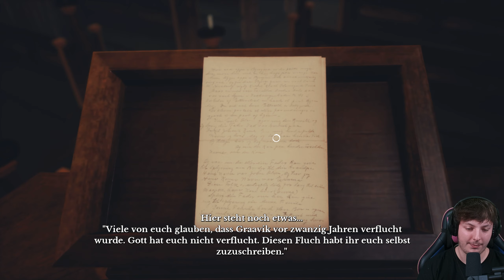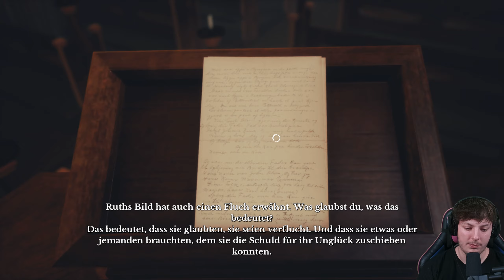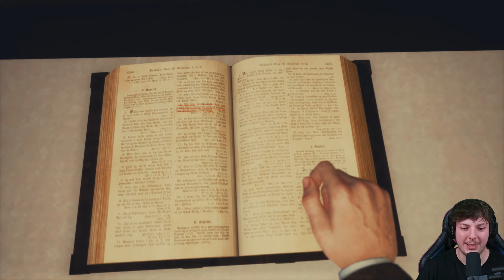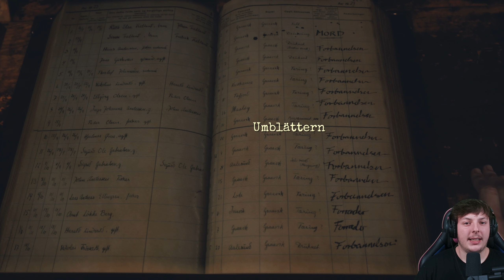TU' DAS NICHT... | DRAUGEN #07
Hi, viel Spaß mit dem folgenden Video: TU' DAS NICHT... | DRAUGEN #07

Music prod. by ® Aluyn Beatz

Ich heiße ► FELIX und auf meinem Kanal dreht sich alles rund um ► SPIELE! Häufig spiele ich ► REQUISITENJAGD oder andere Modis in ► CALL OF DUTY! Hier gibt es aber auch Videos zu anderen Games, die gerade aktuell sind, oder auf die ich einfach mal so Bock habe.. z.B. ► MODERN WARAFRE 2 oder ► SESSION gerne auch mal ► SKATER XL und ► BLAIR WITCH oder auch POKÉMON usw..!

Ich Streame auch bei:
Schaut gerne mal rein! Ich streame immer:
► TÄGLICH 20:30 UHR!

► Spiel: DRAUGEN
► Plattform: PC

Mein Setup:
► PC [PREDATOR ORION 7000]

PC SPECS:
► GPU: GeForce RTX 3080
► CPU: Intel Core i9-12900K
► RAM: DDR5 32GB
► SSD: M.2 SATA 1000GB
► HDD: 2000 GB
► SYSTEM: Windows 11 Home
► Aufnahme: OBS Studio
► Edit: Premiere Pro 2022 / Photoshop 2022